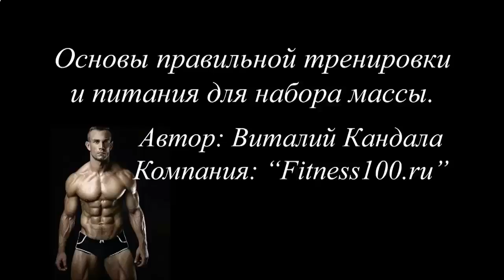КАК ДОМА НАКАЧАТЬ ПРЕСС